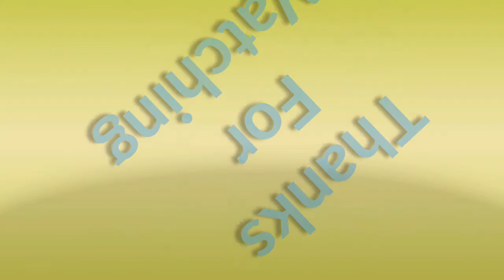Punjabi Frock Kuti | punjabi Cotton Frock | Cotton Frock Summer Frock with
Punjabi Frock Kuti | punjabi Cotton Frock | Punjabi Frock | Frock | Cotton Frock  Summer Frock with Plazo | All XYZ Knowledge

Letest A Line Frock plazo Design |New plazo suit design for girls, Narrow plazo pant design, Plazo pant bottom designs, Latest designs for suit cutting and stitching, Latest plazo designs, Cigarette

 designer dresses, golu designer dresses, designs, stylish, peplum kurti, designer dress